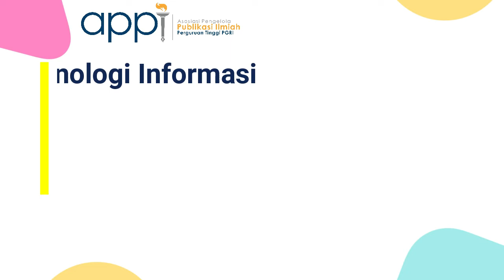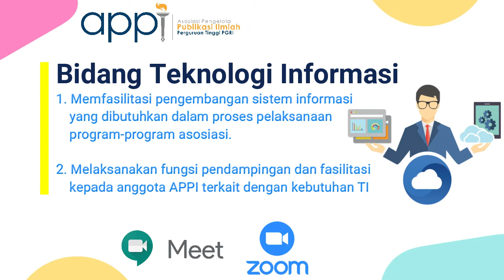Opening Webinar APPI-PT PGRI Seri 1: "Tips dan Trik Lolos Hibah Penelitian dan Pengabdian Masyarakat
Dalam kesempatan kali ini, kami segenap pengelola (editor) jurnal pada lingkup Perguruan Tinggi PGRI yang tergabung di Asosiasi Pengelola Publikasi Ilmiah (APPI) PT- PGRI akan menyelenggarakan Webinar Series 1 dengan tema TIPS & TRIK LOLOS HIBAH PENELITIAN DAN PENGABDIAN MASYARAKAT DRPM KEMERINSTEK/BRIN.

🎤 Keynote Speaker:
1. Prof. Dr. Unifah Rosyidi, M.Pd. (Ketua Pengurus Besar PGRI); dan
2. Dr. Achmad Buchori, M.Pd. (Universitas PGRI Semarang).

🎤 Opening Remarks:
Dr. Tomi Listiawan, S.Si., M.Pd. (Ketua APPI PT-PGRI).

🎤 Moderator:
Mega Novita, Ph.D. (Ketua Bidang Kerjasama & Humas APPI PT-PGRI).

Acara tersebut akan dilaksanakan pada:
💻 Pendaftaran mulai hari Senin, 19 Oktober 2020 s.d. hari Jumat, 23 Oktober 2020 pada tautan dibawah ini:

dan/ pindai QR Code pada flyer.